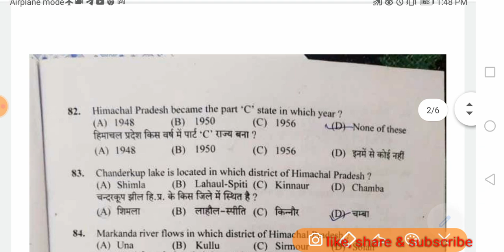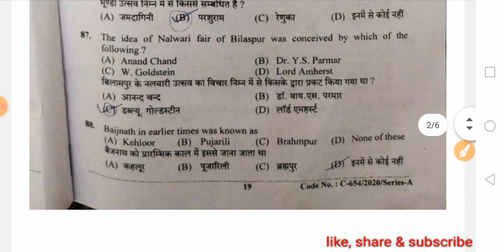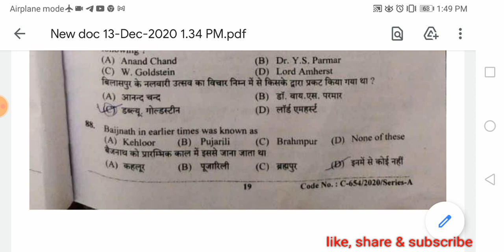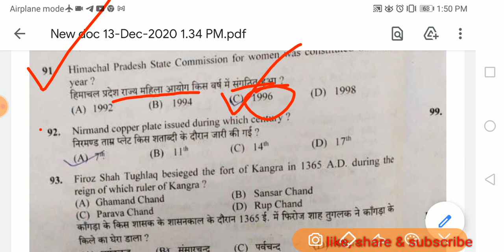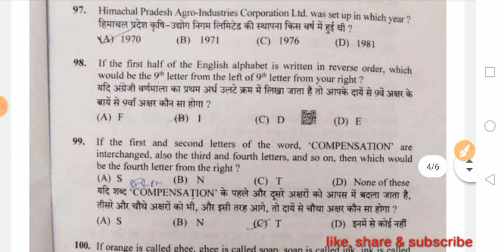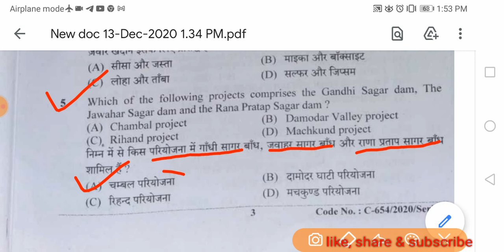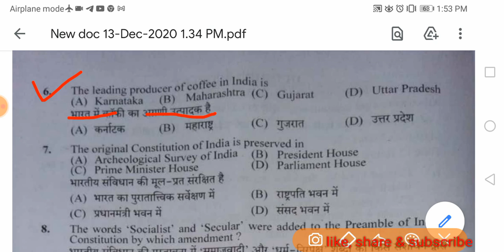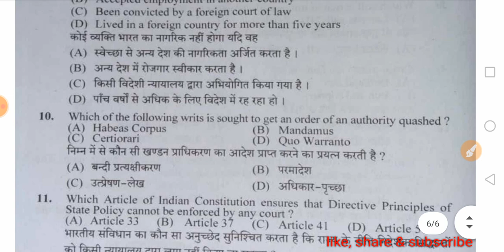HP TGT ART Commission Answer key, held on- 13/12/2020, part-1, hp tgt art commission solved paper